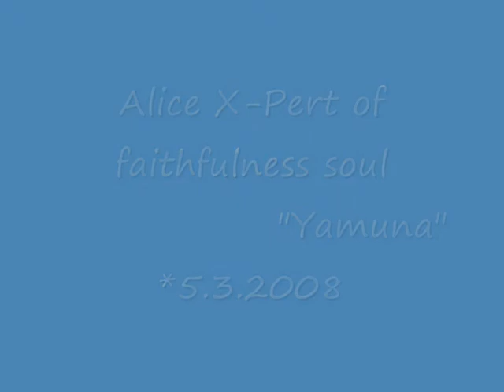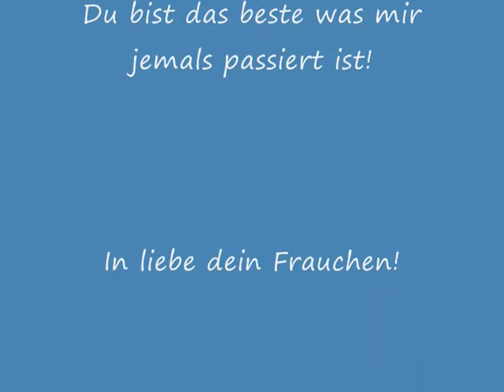Meine AmStaff Hündin Alice X-Pert of faithfulness soul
für mein amstaff mädchen!